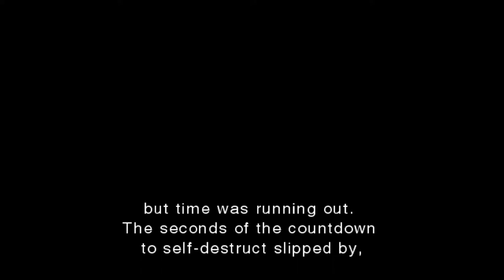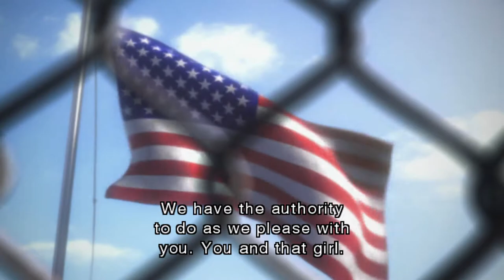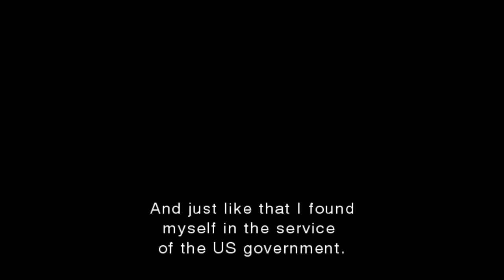RESIDENT EVIL: The Darkside Chronicles HD - Hard Mode - Memories of a Lost City Chapter 8.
“My fight against Bio-warfare all started in a zombie-infested ghost town. It was September 1998; My first and only day as a Police Officer...”

Raccoon City's Destruction. Joined by fate, Leon S. Kennedy and Claire Redfield struggle to survive against countless odds.

Leon S. Kennedy's inner pain and personal trauma boils to the surface and he is forced to relive past horrors in horrific detail. The Memories of Raccoon City are revisited and Claire Redfield's own personal nightmare on Rockfort Island renewed.

Played for Fun and Enjoyment, I'm no Perfect Score All Collectibles freak.

I'm here to enjoy my favourite RE Rail-Shooter's beauty and of course, play some Resident Evil. (Also, so my girlfriend, my very own Claire Redfield can watch this, too.)

Played on PC via Dolphin with Keyboard and Mouse.  (Still getting used to the controls of Keyboard and Mouse with this.) 60fps.